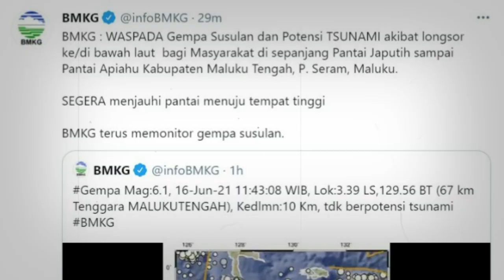Mencekam!! Gempa Susulan Maluku Baru Saja Disertai Angin Beliung di Laut Banyuwangi Hari ini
Gempa bumi berkekuatan Magnitudo 2,8 kembali mengguncang Tehoru Maluku Tengah pada Rabu (16/6/2021). Badan Meteorologi, Klimatologi dan Geofisika (BMKG) menyebutkan gempa terjadi pada pukul 20.06 WIB. Pusat gempa berada di laut 24 Kilometer Barat Tehoru..
Pusaran angin ini nampak sempurna pada sore tadi, Rabu (16/06/2021).
Video puting beliung ini tidak hanya satu. Banyak akun yang membagikan video pendek dari berbagai angle. Warganet pun gaduh mengomentari fenomena alam yang jarang terlihat tersebut.

Gempa blitar baru saja
gempa blitar hari ini
gempa hari ini
gempa blitar
gempa blitar barusan
gempa jawa timur
gempa blitar hari ini bmkg
gempa blitar 21 Mei 2021
gempa blitar 9 april 2021
gempa blitar terkini
gempa blitar selatan
gempa blitar 2021
gempa blitar jawa timur
gempa blitar cctv
gempa di blitar 10 april 2021
gempa di blitar
gempa hari ini di blitar
berita gempa di blitar
gempa bumi di blitar
efek gempa blitar
gedung dprd blitar gempa
gempa guncang blitar
gempa blitar hari ini bmkg 2021
gempa blitar hari ini 2020
dampak gempa blitar hari ini
info gempa blitar hari ini
gempa di blitar hari ini
gempa bumi di blitar hari ini
gempa bumi blitar hari ini
gempa di blitar hari ini 2021
gempa kota blitar hari ini
gempa di blitar saat ini
gempa blitar jatim
gempa di blitar jawa timur
gempa di blitar jatim
gempa blitar kesamben
gempa blitar kemarin
gempa kota blitar
gempa di kota blitar
kerusakan gempa blitar
gempa kanigoro blitar
blitar kena gempa
gempa kab blitar
blitar pasca gempa
pusat gempa blitar
rumah sakit blitar gempa
rsud blitar gempa
gempa blitar selatan hari ini
gempa di blitar selatan
gempa di blitar tadi siang
gempa susulan blitar
gempa blitar tadi malam
gempa blitar tgl 10 april 2021
berita gempa blitar terbaru
gempa jawa timur blitar
gempa di blitar tadi
gempa terkini di blitar
gempa terkini blitar
gempa mardi waluyo blitar
gempa wilayah blitar
gempa di wilayah blitar
gempa wates blitar
gempa wlingi blitar
gempa blitar 10 april
gempa blitar 11 april 2021
gempa di blitar 2021
gempa blitar 30 april 2021
gempa
gempa bumi
gempa malang
gempa hari ini
berita gempa
gempa susulan
dampak gempa
gempa 2021
gempa kalimantan
gempa banten
gempa bengkulu
gempa blitar
gempa aceh
gempa sulawesi utara
gempa china
gempa nias
gempa susulan
gempa indonesia
gempa jatim
pasca gempa
update gempa
gempa terkini
gempa maluku
gempa jepang
gempa sulawesi
live gempa
trending topik
viral
fenomena alam
cnn indonesia
cnn
tvone
kompas tv
inews
tribunnews
viral
bmkg
bmkg kirim peringatan dini gempa
gempa
gelombang besar
bmkg prediksi akan ada gelombang besar
gempa bumi
gempa pantai selatan
prediksi bmkg
peringatan dini bmkg
info bmkg
gempa bumi
heboh peringatan dini gempa dari bmkg
prediksi gempa
bmkg hari ini
indonesia
prediksi pulau jawa
bmkg peringatkan gempa susulan
bmkg kirim peringatan dini gempa 8
gempa bmkg
peringatan gelombang besar dari bmkg
prediksi bmkg potensi gempa jawa timur
prediksi bmkg potensi gempa jatim
ramalan mbak yu pulau jawa akan ambles
ramalan paranormal mbak you pulau jawa akan ambles
ramalan mbak yu gempa dan tsunami pulau jawa
ramalan mbak you gempa dan tsunami
ramalan mbak you
mbak you
ramalan bencana alam mbak you
pulau jawa akan ambles
tsunami pulau jawa
gempa besar pulau jawa
tsunami tinggi pulau jawa
grmpa dan tsunami pulau jawa
tsunami jawa
gempa jawa 2021
tsunami jawa 2021
gempa 2021
tsunami 2021
gempa dan tsunami 2021
trenggalek tsunami
tsunami trenggalek
bmkg trenggalek
gempa dan tsunami trenggalek
bmkg jawa timur
prediksi gempa dan tsunami jawa timur
potensi gempa 8,7